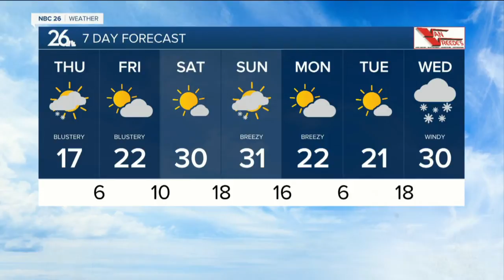Michael Fish's NBC 26 weather forecast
It will be blustery and much colder today. We will only be in the upper teens for Christmas Eve Day. With gusty northwest winds behind the storm, we'll have some winter-like wind chills in the single digits either side of 0.  Christmas Eve night will be blustery and cold with lows in the low single digits. GREAT weather for Santa!!  Christmas will be slightly warmer with highs in the low-20s, but wind chills will still remain chilly.  We do improve during the weekend with highs back in the mid 20s on Saturday and then the lower 30s as we head into Sunday with a small chance of seeing some light snowfall.  Next Wednesday may be a day to watch.